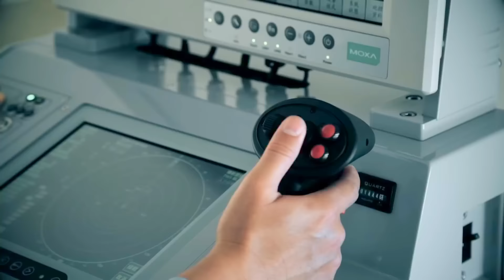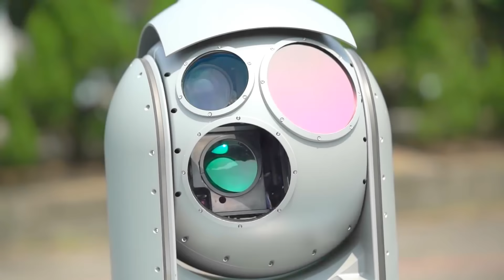NCSIST - Republic Of China San Juen Short Range Coastal Gun & Rocket Defence System [1080p]